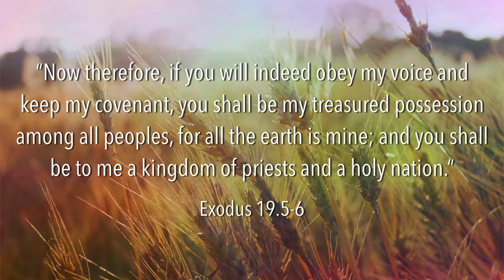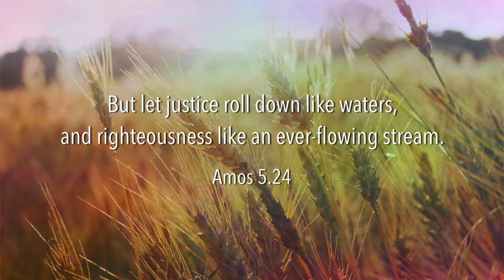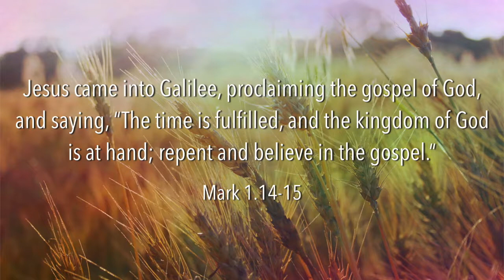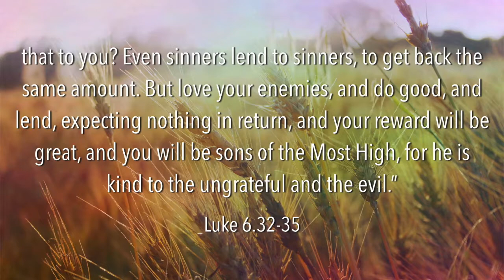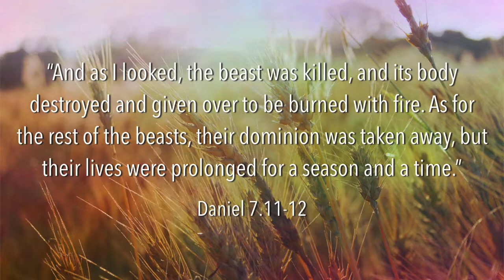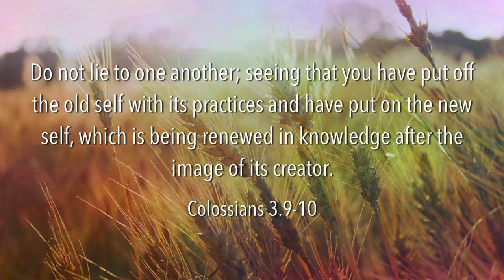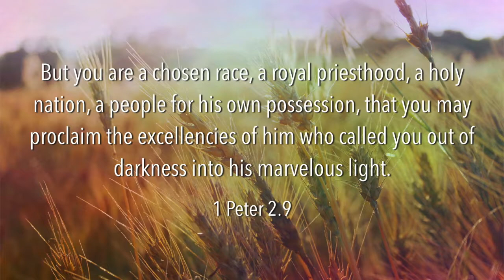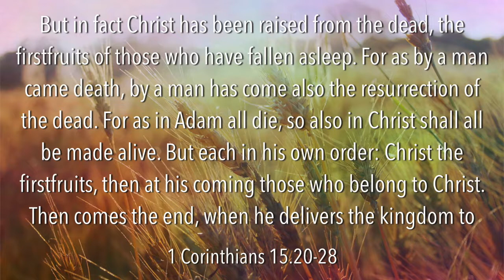Already but Not Yet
4.22.18 Sermon on Christian hope, the final message in the Essentials of the Faith series.